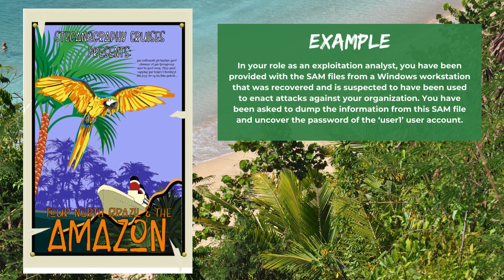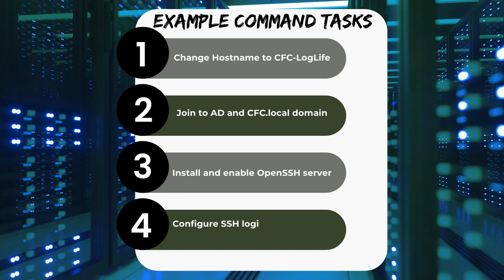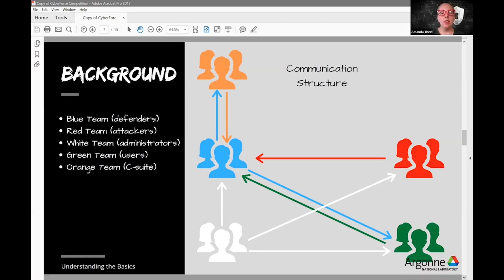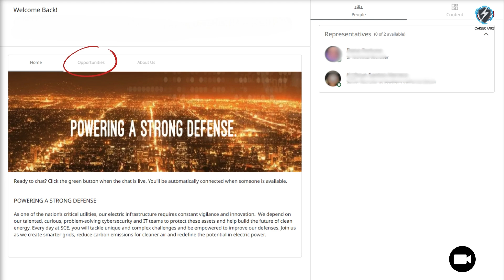CyberForce® Program Overview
An overview of the CyberForce® Program.

00:00 - 02:00 What is the CyberForce® Program?
02:01 - 5:29 Conquer the Hill® Competitions
5:30 - 6:52 Webinar Series & Career Fairs
6:53 - 9:43 CyberForce Competition®
9:44 - 12:19 Why Organizations Engage
12:20 - 12:38 Follow Us